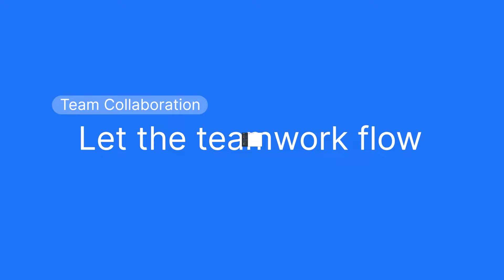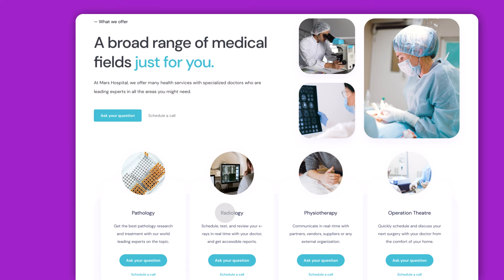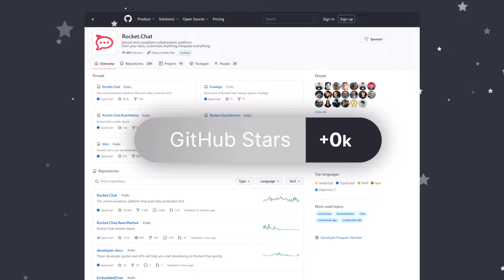Rocket.Chat - Secure and compliant collaboration platform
Rocket.Chat is the world's largest open source communications platform.

Built for organizations that need more control over their communications, it enables collaboration between colleagues, partners, customers, communities, and even platforms without compromises on data ownership, customizations or integrations.

Tens of millions of users in over 150 countries and organizations such as Deutsche Bahn, The US Navy, and Credit Suisse trust Rocket.Chat every day to keep their communications completely private and secure.